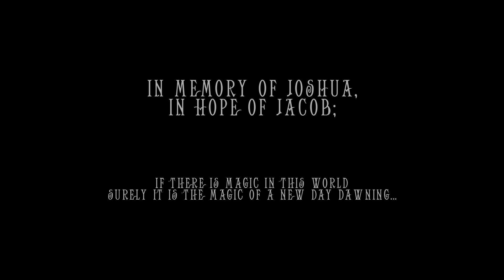Dreams & Visions - Sunrise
Daniel Pulley 2018

Two of my friends were recently in a terrible accident. One of them lost his life at the scene of the crash, and the other is fighting for his life at the hospital now. I dedicate this song to them in memory and in hope.

If you want to help the family out, they have a go fund me for the funeral and medical expenses. You can find that here:

I know anything will mean more than you can imagine to them. Thank you.

And thank you for listening.